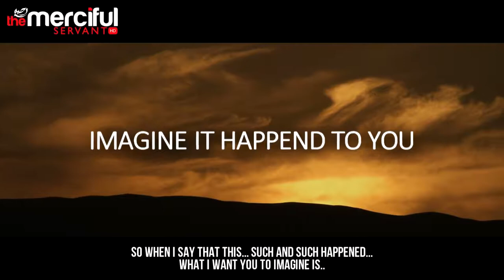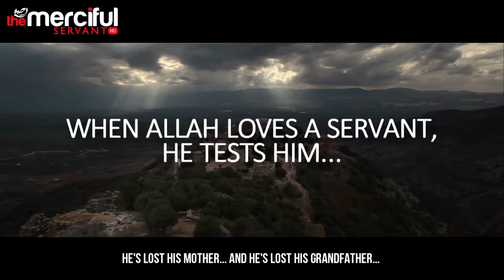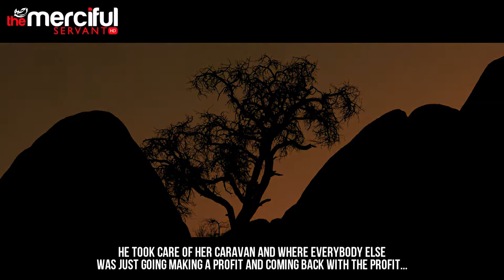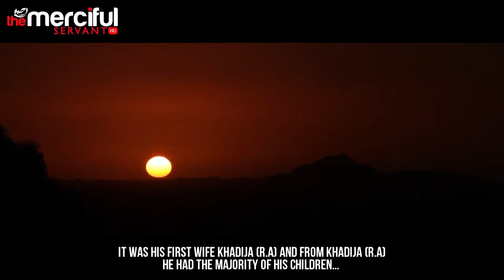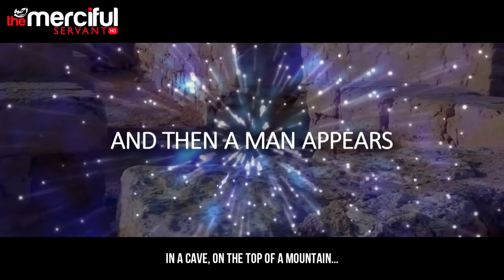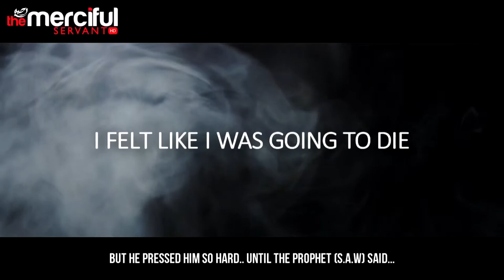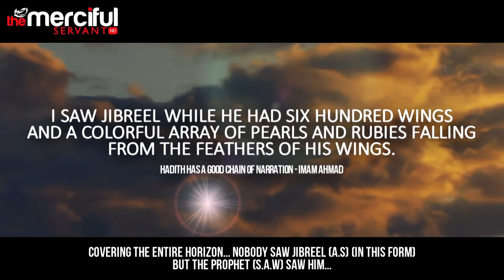The Messenger of God How it Began True Story